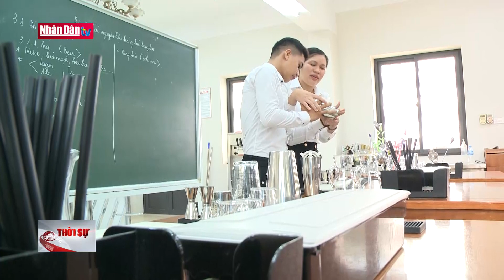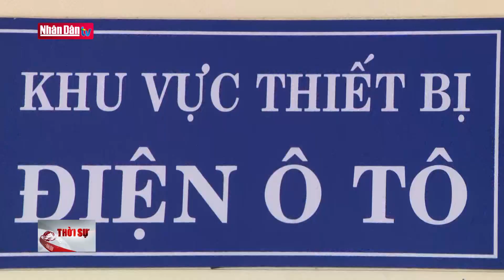Đào tạo theo doanh nghiệp đặt hàng: Xu hướng mới, hiệu quả cao